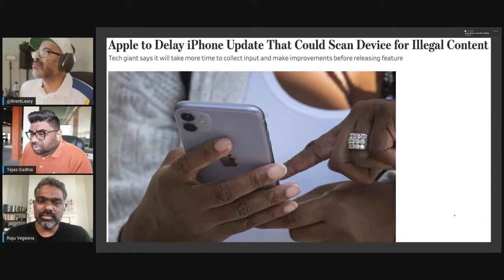Deep Dive: Biometrics and physical, personally identifiable information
In this week's Deep Dive we talk about the rise of biometrics and physical, personally identifiable information. From Apple's Touch and Face ID, to Amazon wanting to buy your hand print, to schools using facial recognition so kids have a contactless way to buy lunch, it's clear that a lot of data is being collected and used. The question is to what end and where this all is heading.